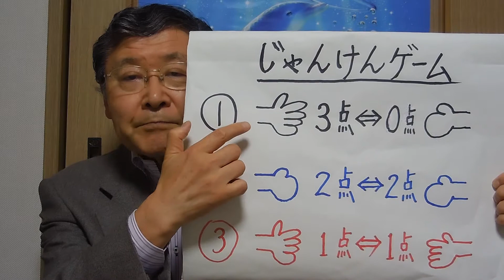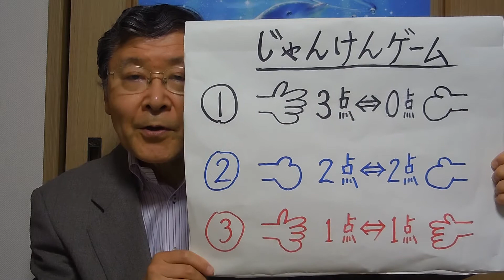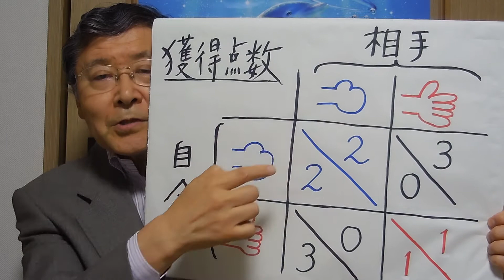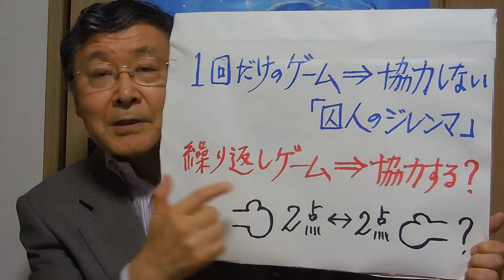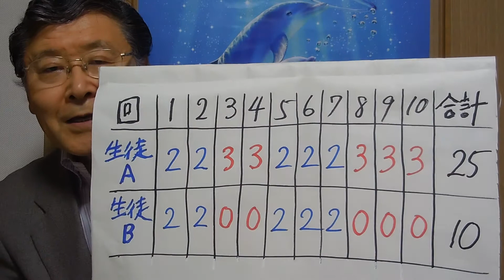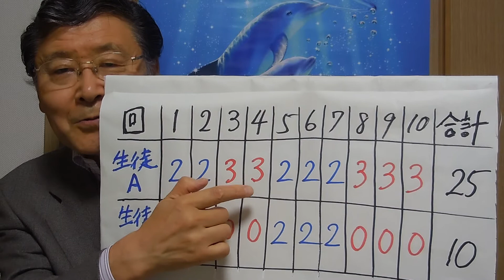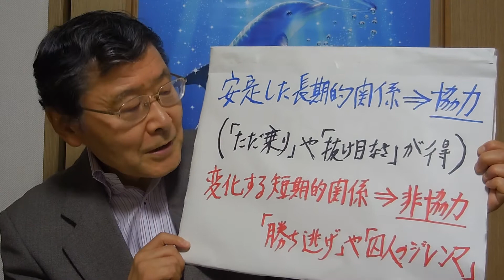経済教室７公共協力２「いかに人を協力させるか」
経済教室７　講師：宮尾尊弘
公共と協力２「いかに人を協力させるか」
2014年8月28日